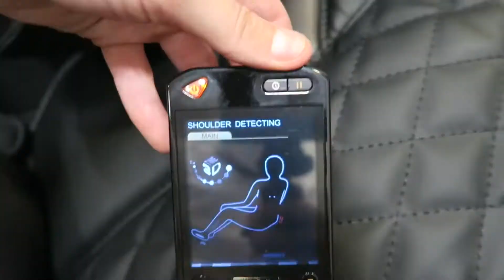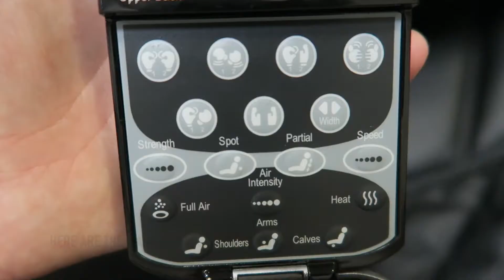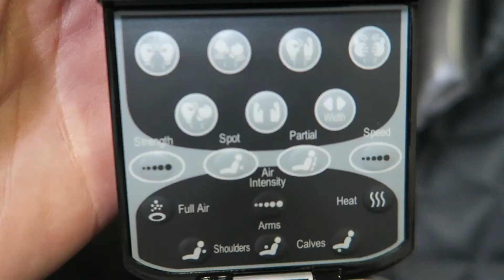Ergotec ET 300 Jupiter Massage Chair - Remote Walkthrough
Learn how to operate the Ergotec ET 300 Jupiter Massage Chair